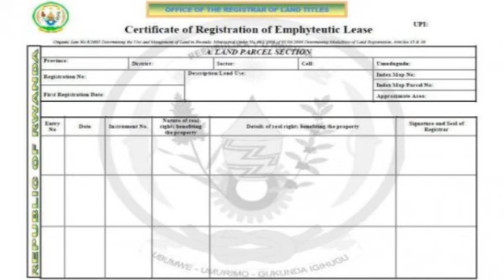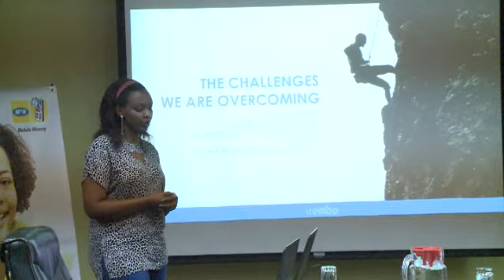MTN Rwanda na Rwanda Online batangije uburyo bwo kwishyura ibyangombwa ku matelefoni